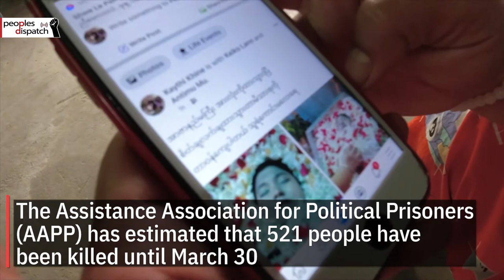Death toll in Myanmar’s anti-coup protests continues to rise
The death toll in Myanmar’s anti-coup protests has continued to rise amid a brutal crackdown by security forces. As of March 30th, the Assistance Association for Political Prisoners (AAPP) has estimated that 521 people have been killed so far. In the meantime, the military junta has also mounted a systematic attack against the leaders of the civilian government.